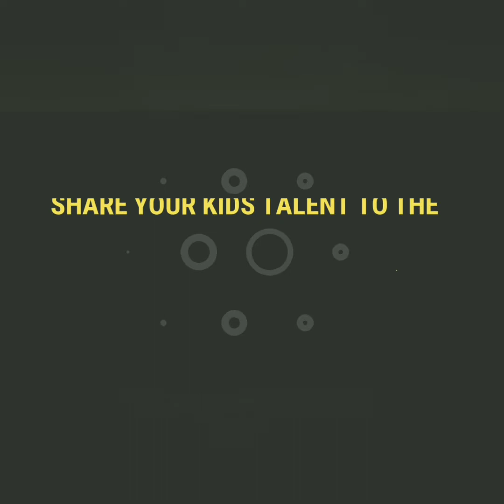இந்த சிறுமியின் அற்புதமான பேச்சை கொஞ்சம் கேளுங்களேன் / Tamil speech about Dr.A.P.J.Abdul kalam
Chutti Kids Galatta  channel is made to bring out the  Children's creativity & Talent.

1. Kids Singing
2.Kids Dancing
3.Kids Speech
4.Kids Drawing
5.Kids Building Blocks creativity
6.Kids Kavithai
7.Kids cooking
8.kids Craft works
9. Fancy dress
10. Clay moulding
11. Telling  Stories
12. Thirukural
13.Slogam
14. Rhymes
Etc...

If you are interested, please send your children's creativity  in the form of Photos or Videos (5 to 10 min- Videos should be first, middle & End , Send us multiple files , we will edit it.) to our channel